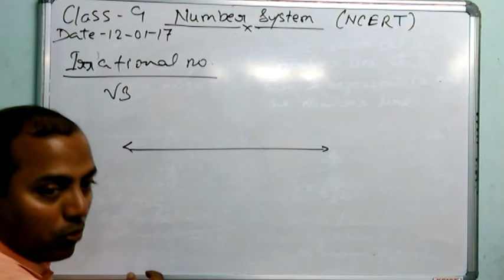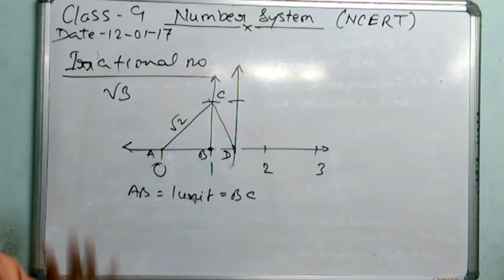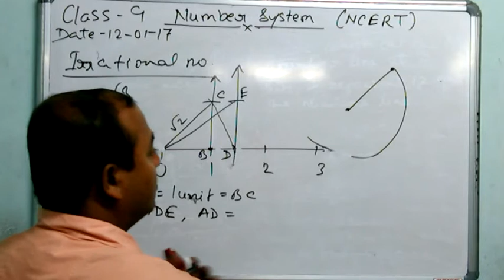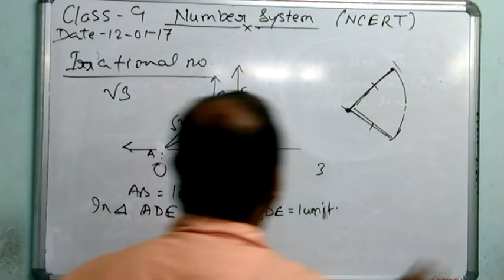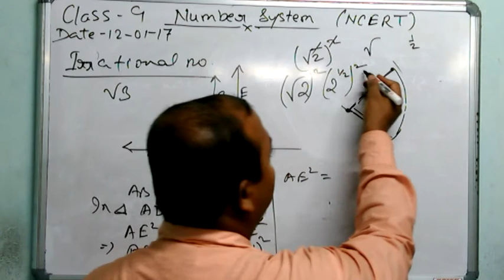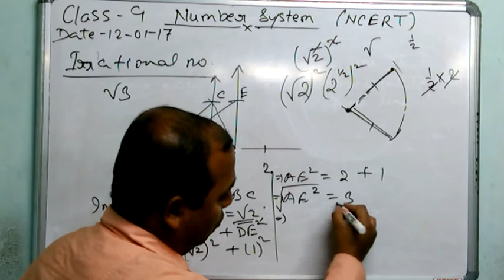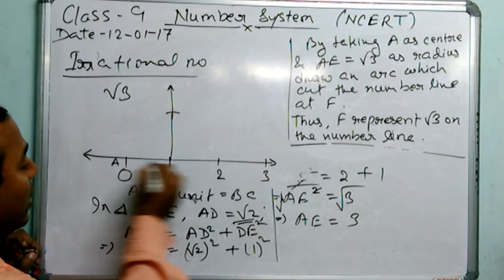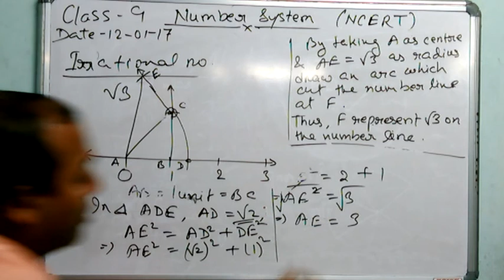Class 9 Number System (part 2)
This vedio shows how to represent irrational numbers (eg-√2&√3) on a number line.